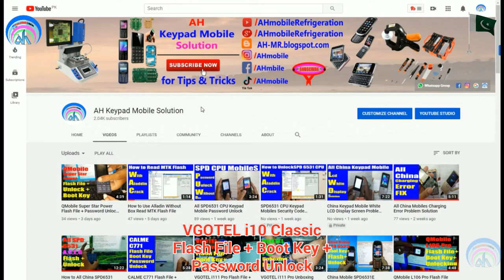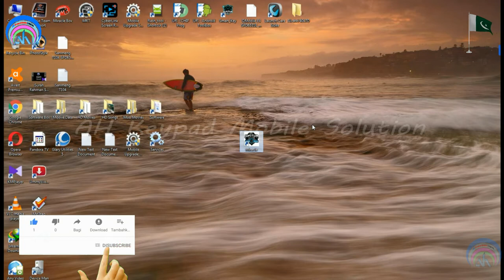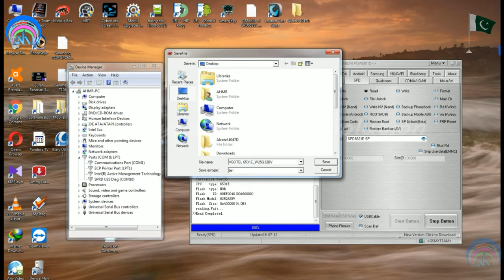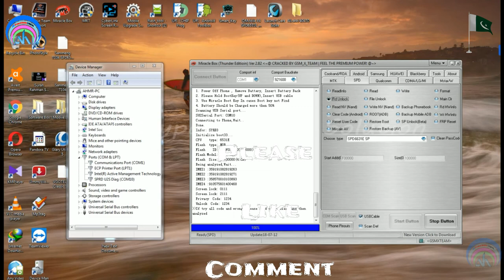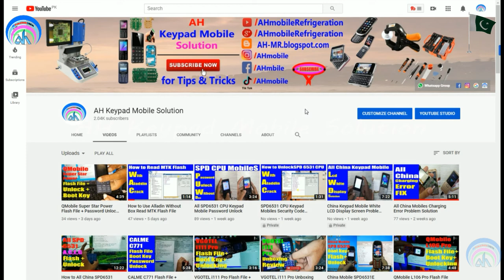Vgotel i10 Classic SPD6531E Flash File + Boot Key + Password Unlock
Vgotel i10 Classic Boot Key
Vgotel i10 Classic Password Unlock
Vgotel i10 Classic SPD6531E Flash File